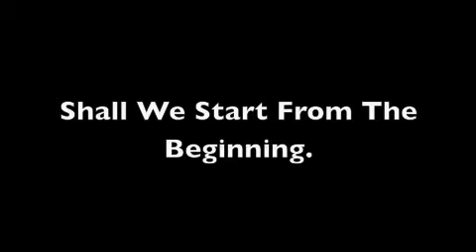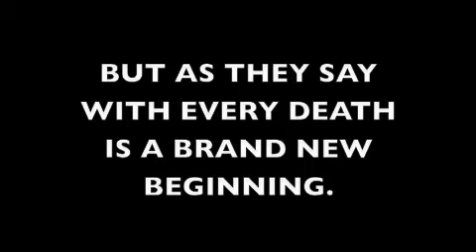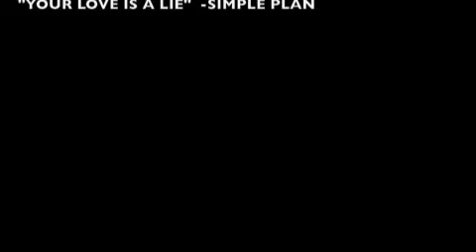Toy's life and times